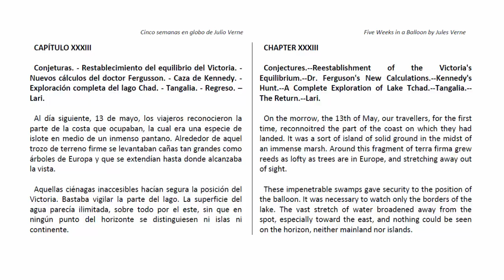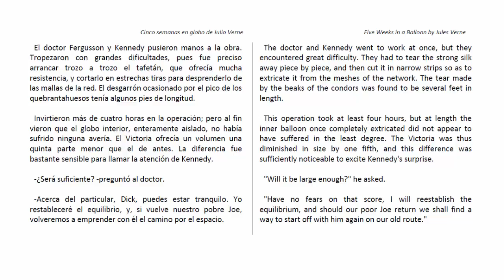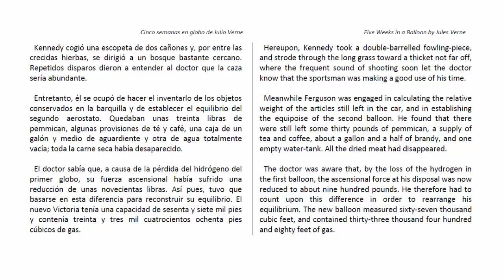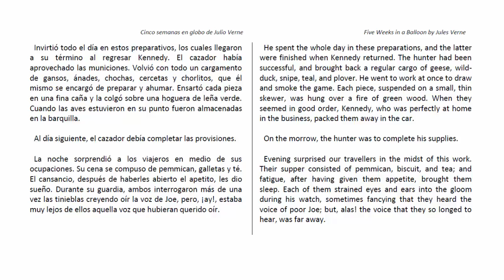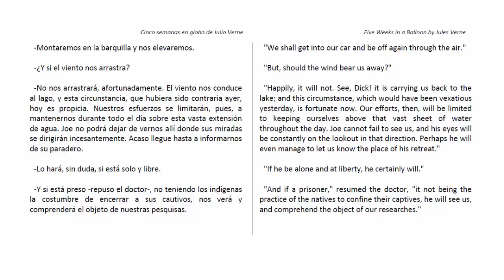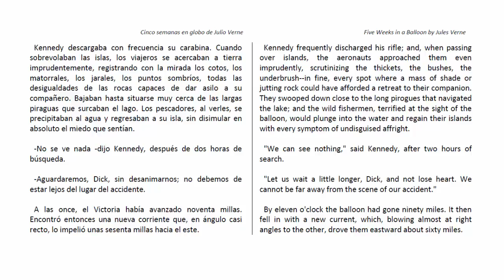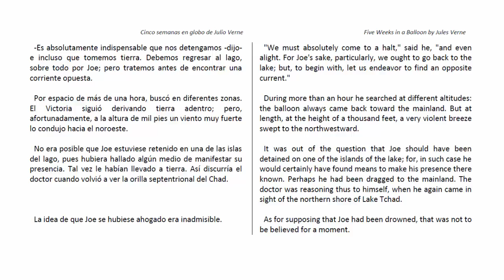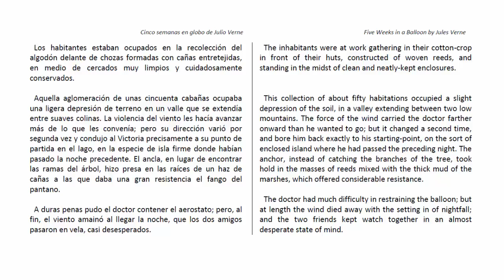Audiolibro CINCO SEMANAS EN GLOBO (33/44) de Julio Verne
Aprende español con audiolibros.
CINCO SEMANAS EN GLOBO de Julio Verne
CAPÍTULO 33

Audiolibro compuesto por 44 partes con una duración total de 7 horas 35 minutos.

Datos bibliográficos sobre Cinco semanas en globo
    Nombre de la página: Cinco semanas en globo
    Autor: Wikisource contributors
    Editor: Wikisource, La Biblioteca Libre.
    Fecha de la última revisión: 28 febrero 2015 01:38 UTC
    Fecha obtenida: 22 marzo 2016 16:54 UTC
    Identificador de versión de la página: 689491

Learn spanish with audiobooks.
FIVE WEEKS IN A BALLOON by Jules Verne
CHAPTER 33

Audiobook composed of 44 parts with a total duration of 7 hours 35 minutes.

Bibliographic details for "Five Weeks in a Balloon"
    Page name: Five Weeks in a Balloon
    Author: Wikisource contributors
    Publisher: Wikisource
    Date of last revision: 19 July 2013 23:02 UTC
    Date retrieved: 22 March 2016 16:54 UTC